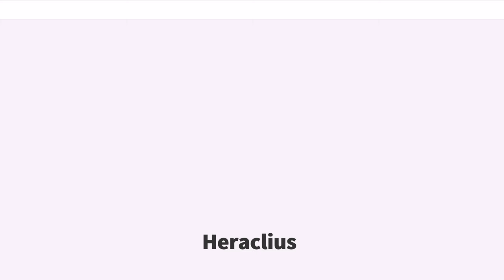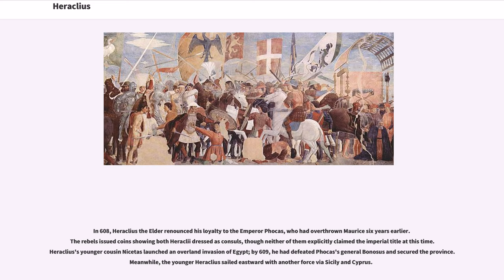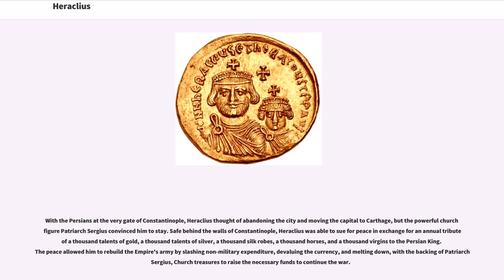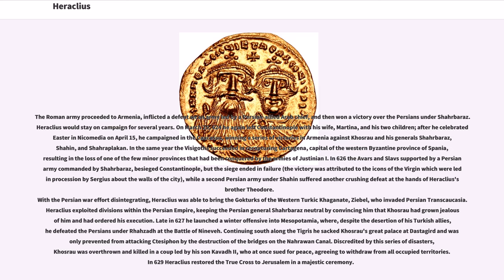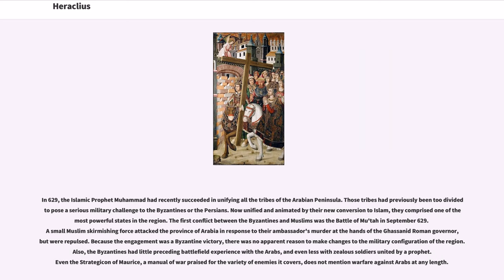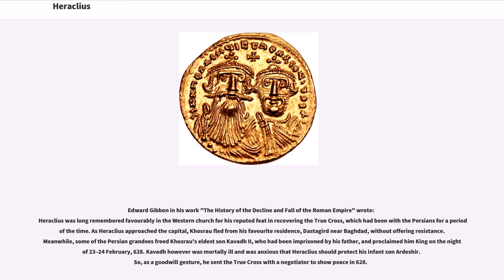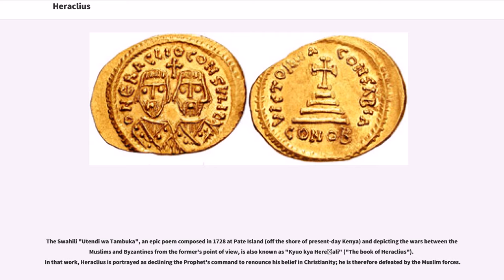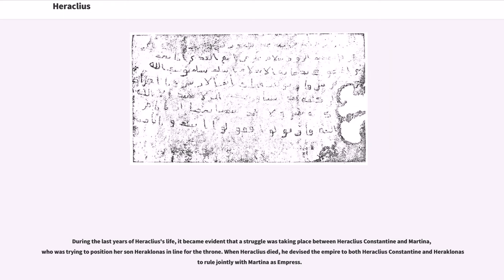Heraclius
Heraclius (, , "Flavios Iraklios"; c. 575 – February 11, 641) was the Emperor of the Byzantine Empire from 610 to 641. He was responsible for introducing Greek as the Byzantine Empire's official language. His rise to power began in 608, when he and his father, Heraclius the Elder, the exarch of Africa, led a revolt against the unpopular usurper Phocas.

Heraclius's reign was marked by several military campaigns. The year Heraclius came to power, the empire was threatened on multiple frontiers. Heraclius immediately took charge of the Byzantine–Sasanian War of 602–628. The first battles of the campaign ended in defeat for the Byzantines; the Persian army fought their way to the Bosphorus but Constantinople was protected by impenetrable walls and a strong navy, and Heraclius was able to avoid total defeat. Soon after, he initiated reforms to rebuild and strengthen the military. Heraclius drove the Persians out of Asia Minor and pushed deep into their territory, defeating them decisively in 627 at the Battle of Nineveh. The Persian king Khosrow II was overthrown and executed by his son Kavadh II, who soon sued for a peace treaty, agreeing to withdraw from all occupied territory. This way peaceful relations were restored to the two deeply strained empires.

Heraclius soon experienced a new event, the Muslim conquests. Emerging from the Arabian Peninsula, the Muslims quickly conquered the Sasanian Empire. In 634 the Muslims marched into Roman Syria, defeating Heraclius's brother Theodore. Within a short period of time, the Arabs conquered Mesopotamia, Armenia and Egypt.

Heraclius entered diplomatic relations with the Croats and Serbs in the Balkans. He tried to repair the schism in the Christian church in regard to the Monophysites, by promoting a compromise doctrine called Monothelitism. The Church of the East (commonly called Nestorian) was also involved in the process. Eventu...